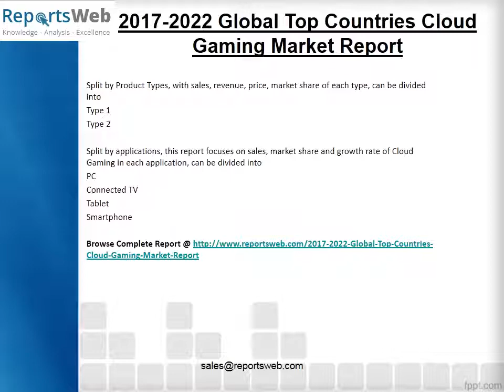Cloud Gaming Market Overview to 2022 –ReportsWeb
Cloud Gaming Market is a Market Research Study that Identifies Microsoft, Nvidia, Playgiga, Playkey, And Sony As The Leading Players In The Global Cloud Gaming Market